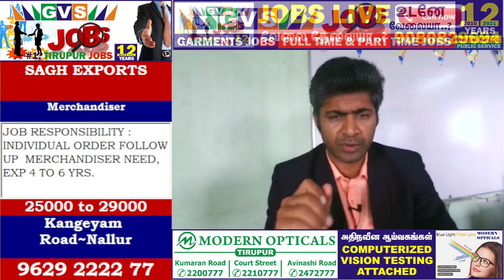வந்தாச்சு வேலைவாய்ப்புகள் 247 COMPANIES 494 VACANCY WANTED..!! | TIRUPUR GARMENTS JOBS GVS JOBS